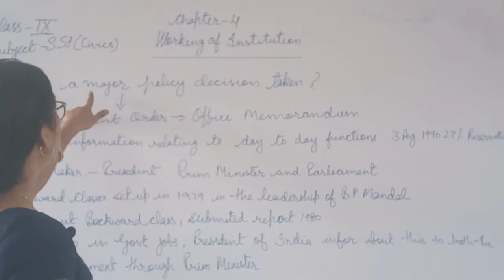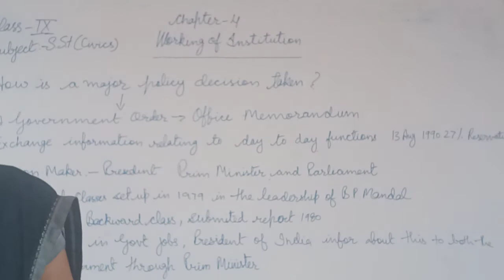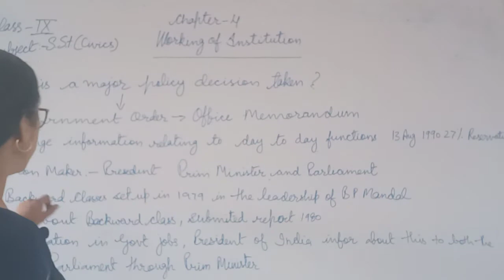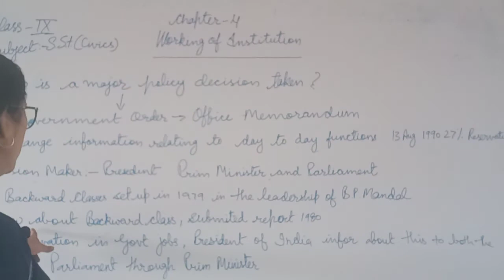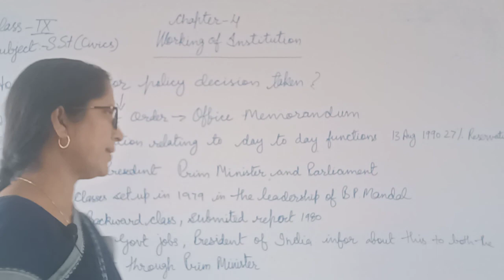Ch 4 Working of Institution Part 1 Sunita Paliwal SST Class 9 Civics